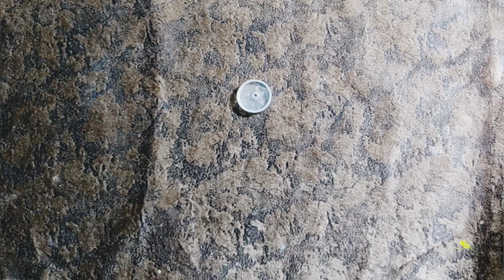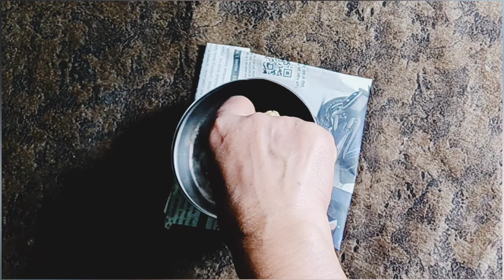एक बूंद भी तेल नहीं लगेगा लेकिन पूरी रात दिया जलेगा। kitchen tips । money seving tips । diwali diya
एक बूंद बूंद भी तेल नहीं लगेगा लेकिन पूरी रात दिया जलेगा। kitchen tips। money seving tips । diwali diya#pani ke diye kaise banaye panike diye#newtipd 2024#thecraftlife diy # दिवाली 2024#kitchentips#diyabati#arey yaar yeh kaise kru